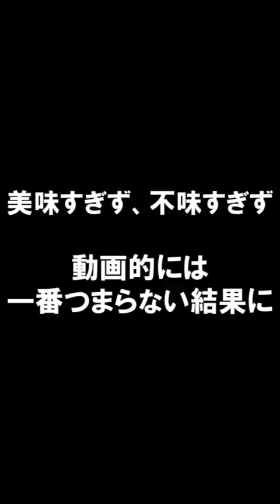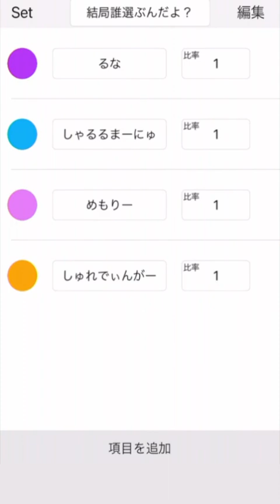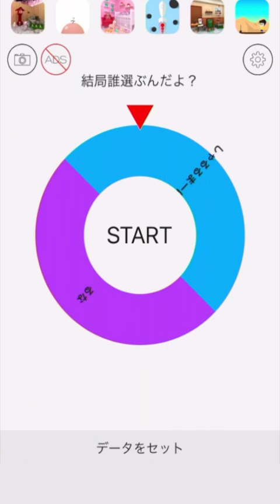【モンスト】究極の選択……からの大発狂!?【プレイバックガチャ&マイベストワンガチャ】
【自己紹介】
2012.9/21から、ゲーム実況者として活動しています。

【リンク集】
●欲しいものリスト

●生放送用機器『Elgato Stream Deck Mini』